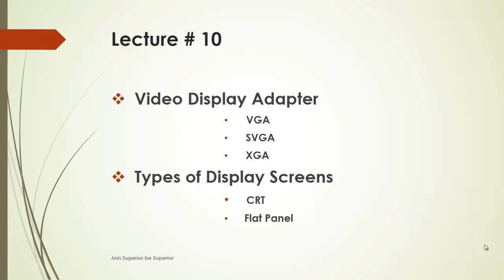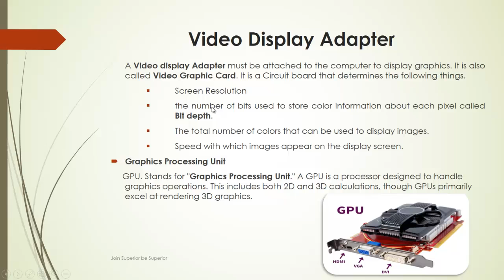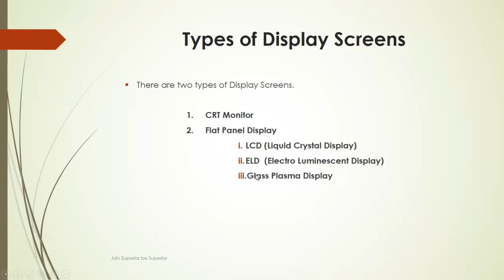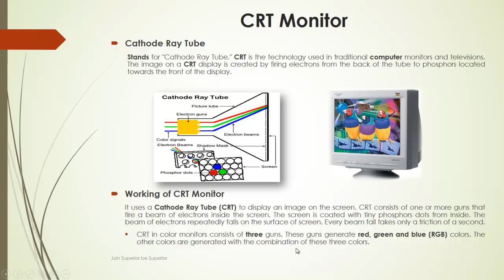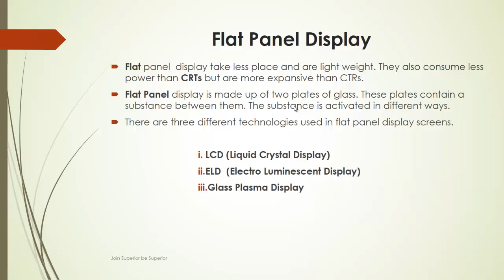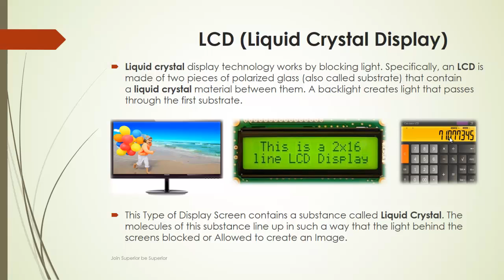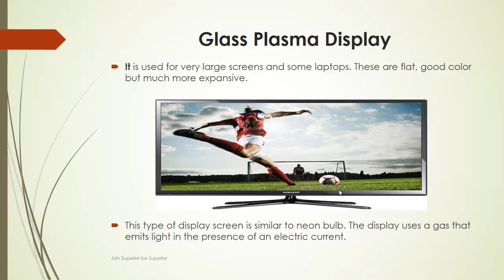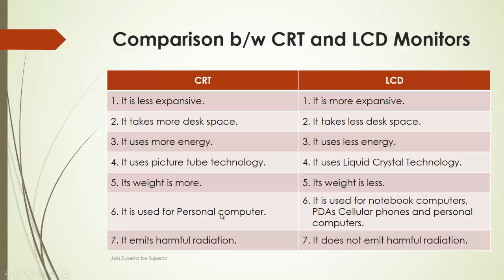Basics of Information Technology | Chap#01 | Lec#10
A Complete Series of Computer Science Lectures
Class 11th
By Dilawer Hussain